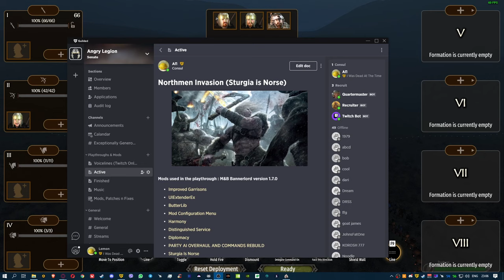Mount & Blade II: Bannerlord - Fight for the Thone (Sturgia is Norse Mod) PT 6